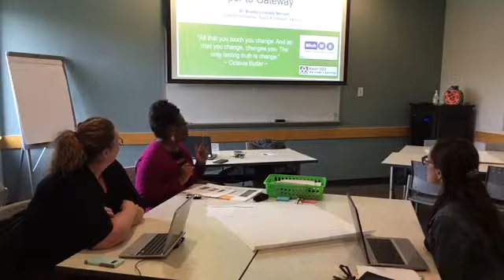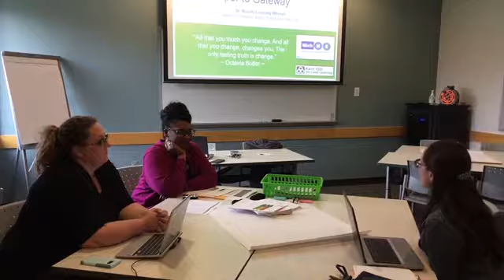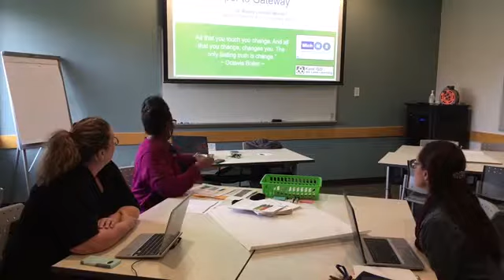MichME Day 2 - What is Social Justice in Mathematics Education